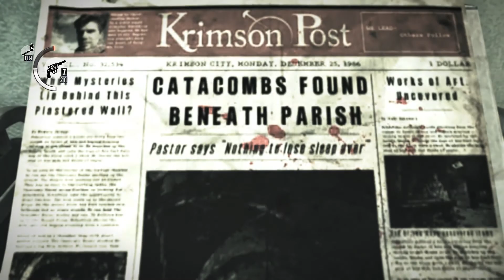The Evil Within #5 PC GAMEPLAY ESPAÑOL (Sin Comentar)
Quinta parte de The Evil Within! Luego de salvar a Joseph, Sebastian llega a una iglesia donde Ruvik aparece para enviar a Sebastian a unas catacumbas que se encuentran debajo, alli Sebastian conococera mas de la relacion entre Ruvik y el Doctor Jimenez quienes trabajaban en un experimento.